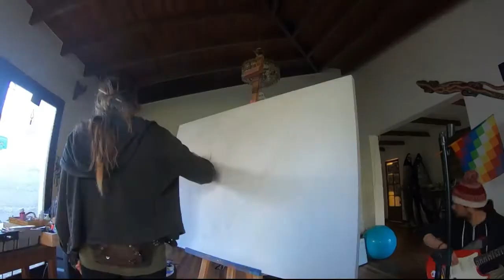Live painting Mitimae Art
Livepainting para RaveVirtual durante cuarentena